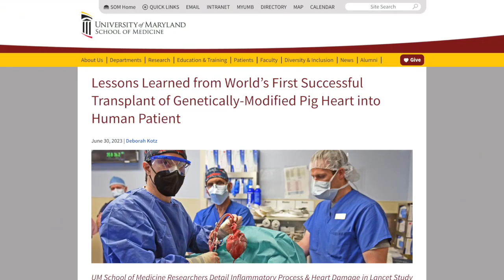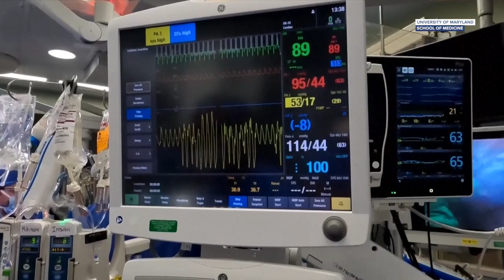The man with the heart of a pig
A 58-year-old man became the second person to receive a transplant of a pig heart. Your News Refresh looks at medical teams, including a group of doctors from the University of Maryland Medicine and NYU Langone Health, carrying out groundbreaking work in xenotransplantation — that is, transplanting organs from one species to another.

0:00 Pig heart human transplant
0:56 Xenotransplantation
3:19 Pig kidney human transplant